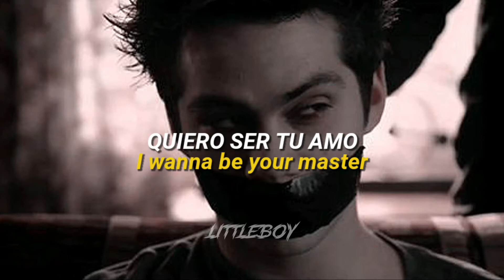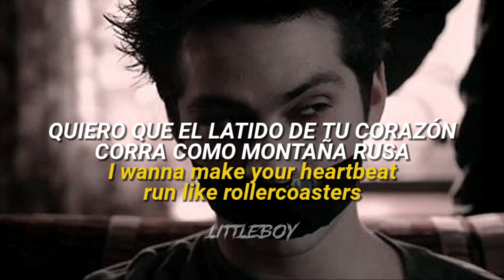Måneskin - I Wanna Be Your Slave [Español + Lyrics] | esta canción con Void Stiles de fondo 🛐🛐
● Canción  ➮ Måneskin - I Wanna Be Your Slave

Descargo de responsabilidad: este es un fan edit, hecho con fines no lucrativos. Todos los derechos de autor pertenecen a sus respectivos dueños.

☾ t i k  t o k: kvsp.multi

🍒 Ｌｙｒｉｃｓ 🍒

I wanna make your heartbeat
You say that I'm too eccentric
I'll even be a clown
'Cause I just wanna amuse ya
I wanna be your sex toy
I wanna be your preacher
Uh-huh
Mhm, uh-huh